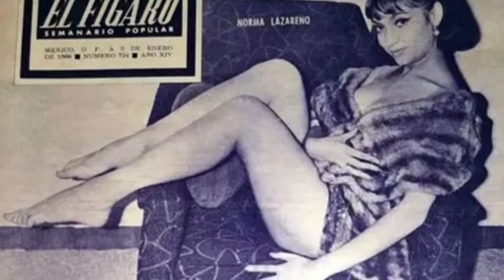Norma Lazareno, reconocida actriz mexicana en BlahBlahBlah con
EnVivo - La actriz Norma Lazareno platica con Talina Fernández en BlahBlahBlah